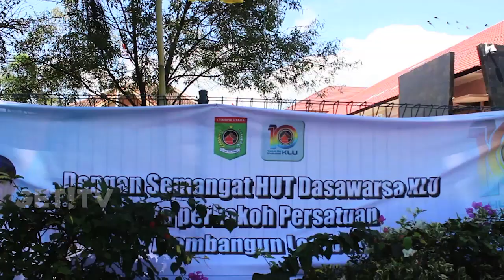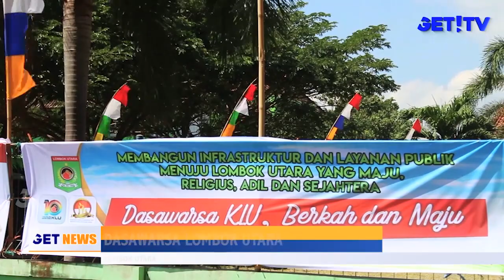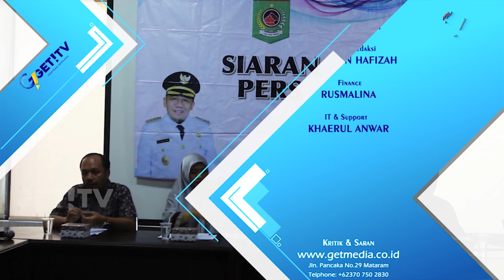GET! NEWS FLASH | DASAWARSA LOMBOK UTARA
Menjelang peringatan hari ulang tahun kabupaten Lombok Utara yang Ke-10 pada 21 Juli mendatang pemerintah kabupaten Lombok Utara akan menggelar serangkaian kegiatan. Acara yang akan dihelat bersamaan dengan hari keluarga nasional (harganas) ke-25 ini secara resmi dimulai pada tanggal 16 juli 2018.